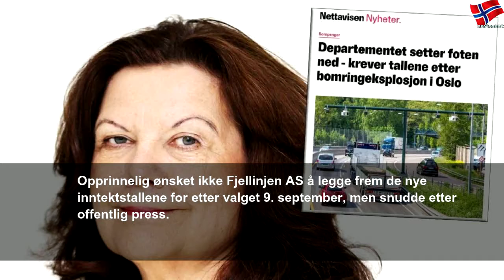En ny bomregning på 400 millioner mer i året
onsdag 17. juli 2019
En ny bomregning på 400 millioner mer i året | Yellow State